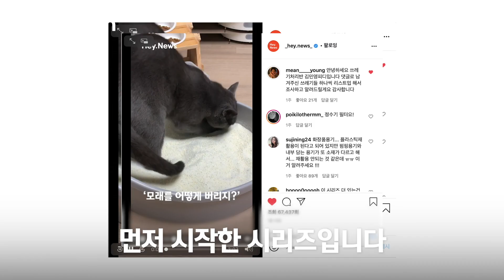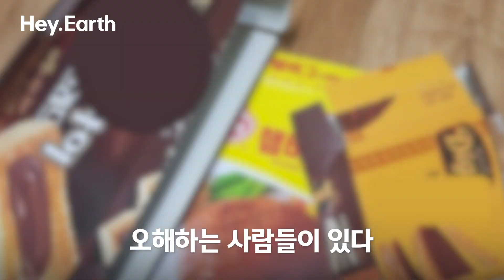재활용 표시 없는 과자 박스 재활용하는 방법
♻표시도 없이 코팅된 종이 박스.. "일반쓰레기다" vs "재활용이다"
도대체 어떻게 버려야 하는 걸까요?

쓰레기 처리반이 알아봤습니다!

👉알고 싶은 ′쓰레기 처리법′이 있다면, 댓글 남겨주세요!👈